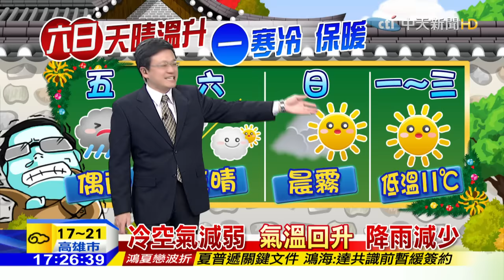20160225中天新聞 【氣象】週六雨後轉多雲 南來北往溫差大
北方高壓已經東移，影響減弱，但華南有些雲系會在週五接近台灣，因此嘉義以北地區的雲層量較多。